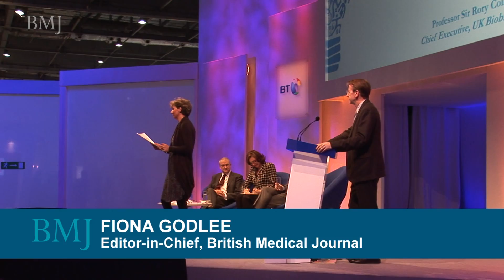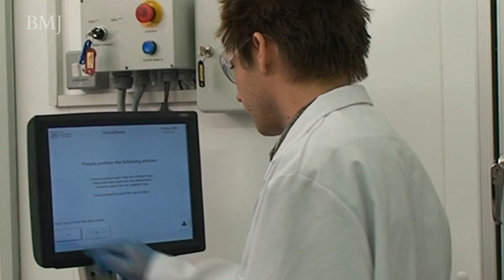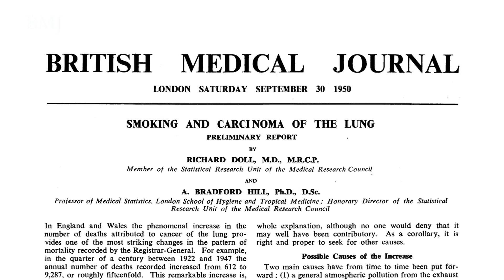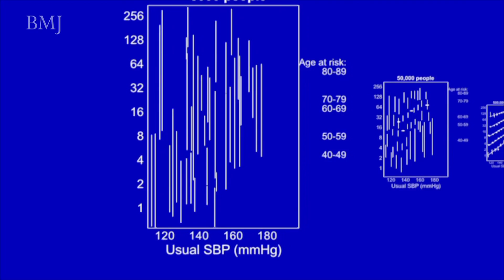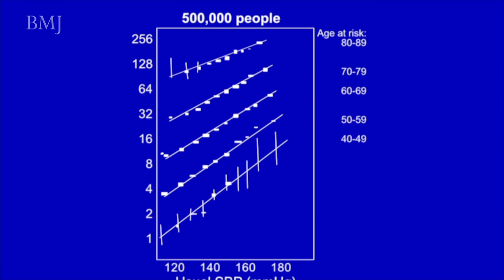Medical innovations: Biobank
When it comes to doing epidemiological studies, numbers matter.  We find out about the UK's biobank - a project to collect information and samples from 500,000 volunteers, which should help scientists look for links between lifestyle and health.